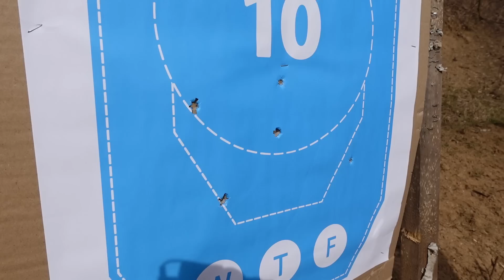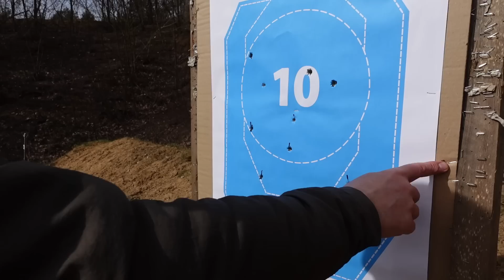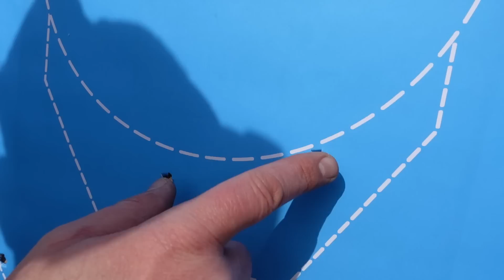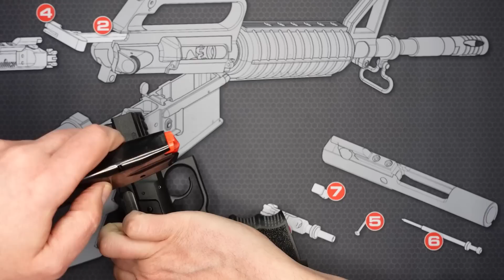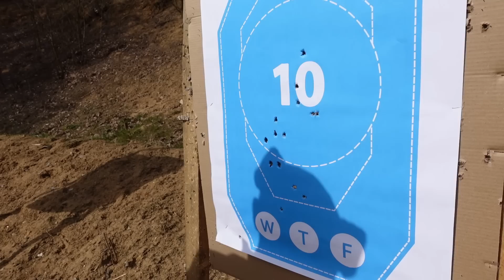Bul Cherokee (fajny "kurkowiec" do samoobrony) - Strzelnica.tv #191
Chcesz zostać Patronem Strzelnica.TV?
Klik w link poniżej - Dzięki :)
Kompensatory od Milicon:
Sklep PUCHACZ
BUOS
Strzelnica POLIGON
KALIBER:
Militaria Tylice
STREFA CELU:
INCORSA:
BESTHUNTERS
IKEM
Szkolenia IKEM i strzelnica Stone Range gdzie nagrywam :)
Polecam !
RANGE SOLUTIONS
Tarcze "Dycha Kwiatka"
15 % rabatu na Tarcze Range Solutions / Hasło strzelnica15
Pozdrawiam Kwiatek :)